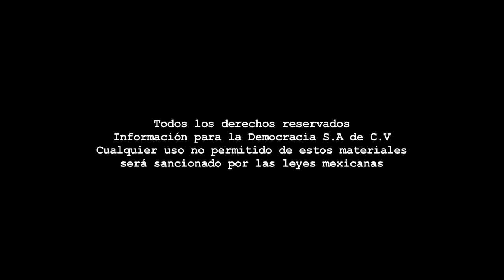Entrevista - Francisco Martínez Muñoz/Director ISSSTEZAC - Reformas y pensiones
Dirección Gral.: Carmen Lira - Dirección Zacatecas: Raymundo C. Vargas - Coordinación: Carlos Navarrete - Cámara: Miguel Nuñez - Reportero: Martín Catalán - Edición audiovisual: Odín Salinas.